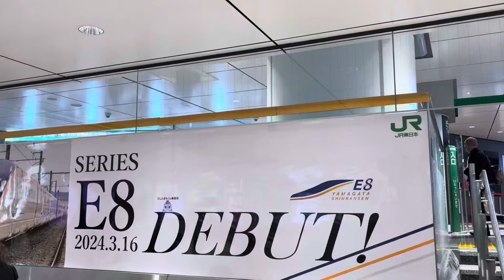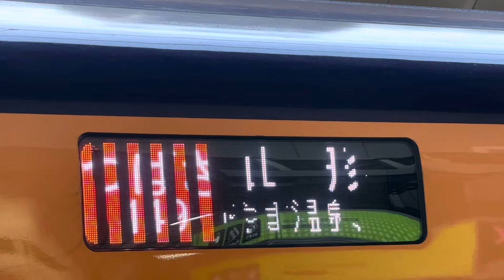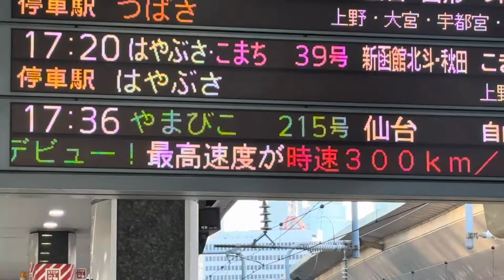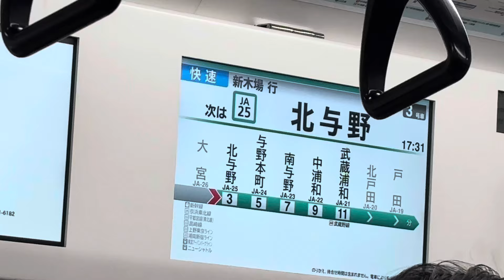【速報‼️】山形新幹線に25年ぶりに導入された新型車両に乗車したら、衝撃的な…‼️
2024年3月16日ダイヤ改正で引退、誕生した列車関連の動画を、どこよりも早く（願望）、どこよりも多く出します！

北陸新幹線1番列車は、あの有名YouTubeさんが乗車していました^_^